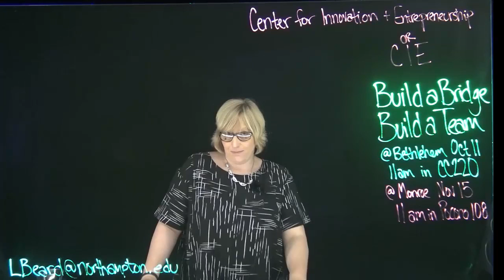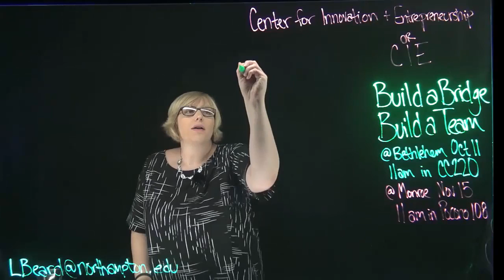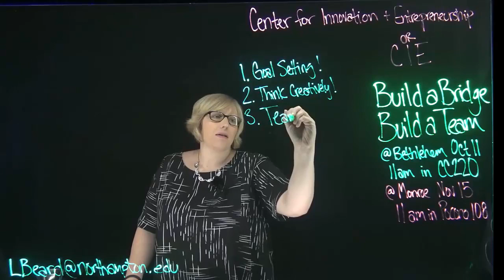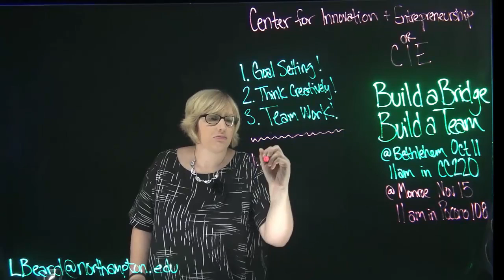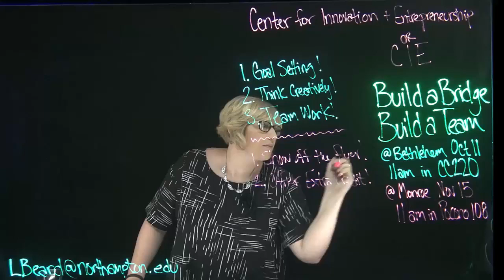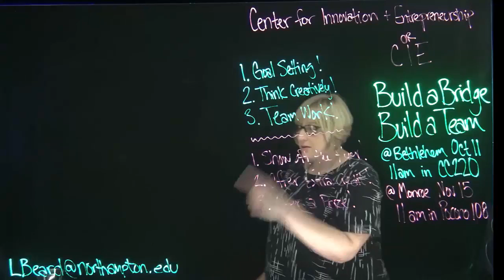Leyna Beard's Learning Glass video - Build a Bridge, Build a Team